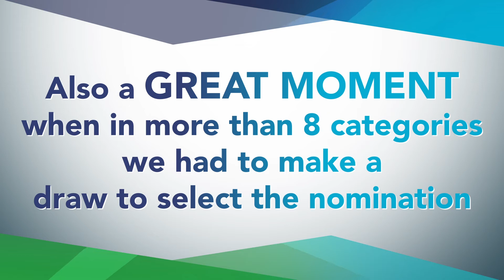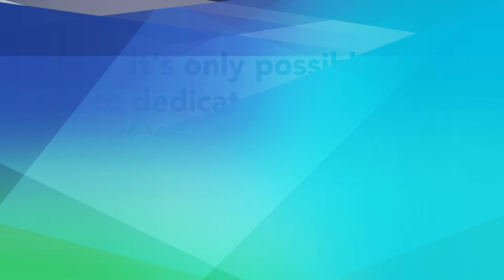What is the importance of Water | Water Purifier | Event Promotional Video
Clean, fresh water is a limited resource. With all the severe droughts happening in the world, the limited supply of fresh water is becoming one of our most precious resources. Every person on earth needs water to survive. This video is made by QLOO IT Solutions LLP for WAPTAG which is is a joint effort of business community from Gujarat which includes Manufacturers, traders, importers and services provider engaged in activity related to water purification domestic as well as industrial water filtration plant, wastewater treatment plants, domestic & industrial RO plants, water purification plants spares and chemicals all activities for safe and clean water useful to drink, farm and manufacturing process. Let's join hands to Save Water, Save Earth Campaign.

We make creative animated videos that explain your Product, Service, Business, Mobile App, Events & Company's value proposition to your target audience. We offer our video marketing services to start-ups, small, medium and large corporates to help simplify their message in a fun and entertaining format, which will help in marketing, branding and promotional needs. Get in touch!

OUR SERVICES 📹📹
► Corporate Videos
► Explainer Videos
► Whiteboard Animation Videos
► Event/Product/Brand Promotional Videos
► Mobile Application Explainer Video
► 2d Animation
► 3d Animation
► Motion Graphic Video
► Logo Animation
► Video Editing
► Infographic Video

EXPLAINER & ANIMATION VIDEOS BY KONNECT ME ANIMATION
1) Konnect Me Animation Explainer Video Portfolio

2) Software, Website & Mobile App Explainer Videos  by Konnect Me Animation

10) Stock Footage Corporate Video by Konnect Me Animation